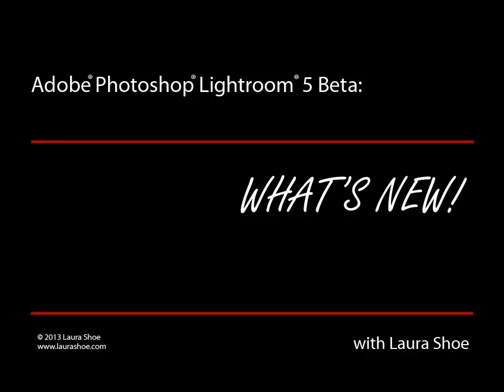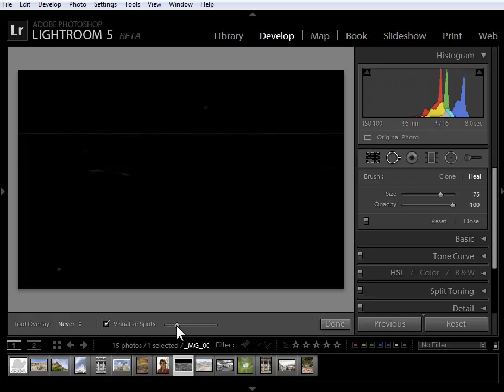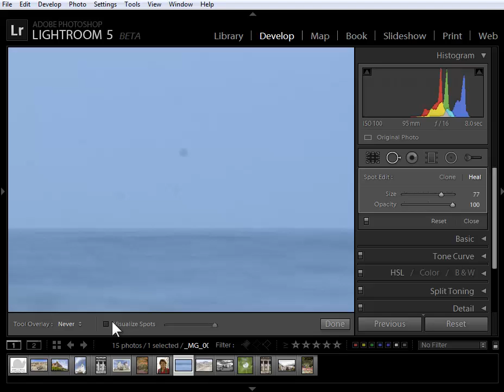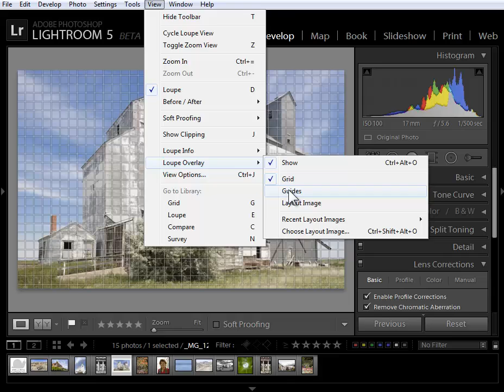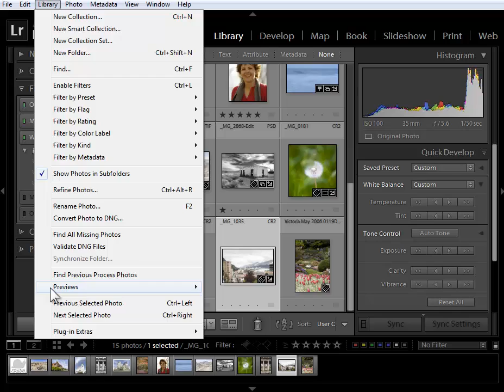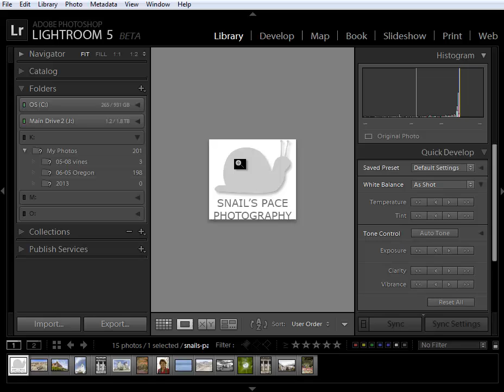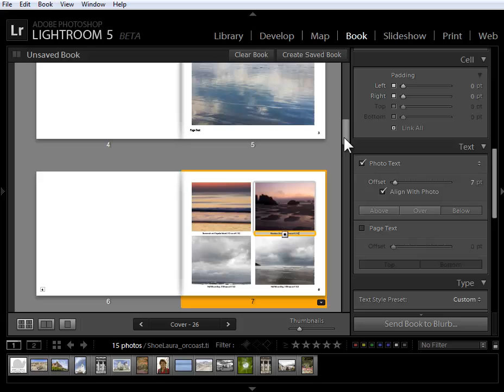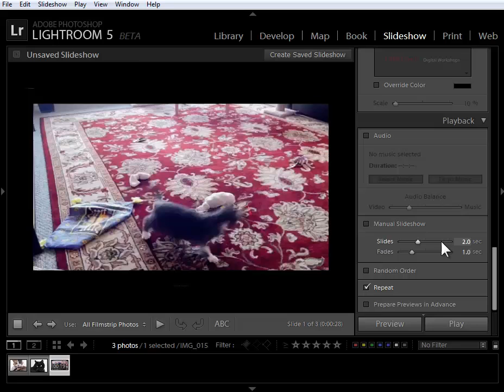Lightroom 5 Beta: Highlights of What's New!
Laura Shoe shows you the highlights of what is new in Adobe's Lightroom 5 Beta.

Laura discusses Adobe's new Lightroom 5 features, including healing and cloning, upright, the radial filter, smart previews, book changes and more.

Lightroom 3, 4 & 5 Workshops on Video

My complete Lightroom 5 tutorial series:
"The Fundamentals & Beyond" and "Producing Great Output"
Over 24 hours and 120+ videos.

Blogger, Author, Instructor
Adobe Community Professional
Adobe Certified Expert in Photoshop Lightroom

Google+: Laura Shoe